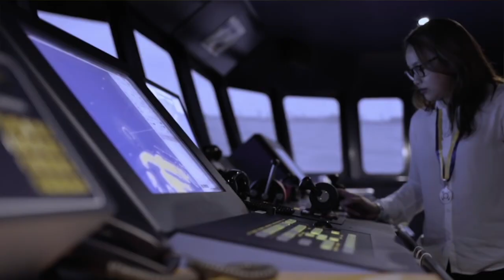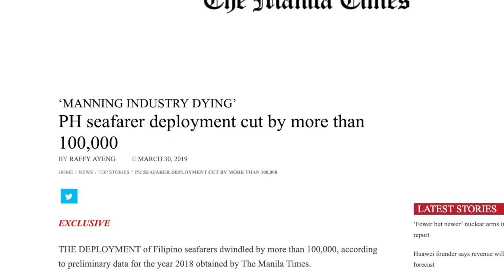BBM VLOG #67: Araw ng mga Mandaragat | Bongbong Marcos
Hindi madali ang buhay mandaragat. Ngayon ay humaharap pa sila sa panibagong panganib kagaya ng mga pangyayari sa ating karagatan sa nakaraang ilang araw.

Upang maiwasaan ang mga aksidente man o sakuna, nawa'y patuloy tayong gumawa ng paraan upang mapangalagaan ang kapakanan ng ating mga seafarers.

Sila at ang mga ibang mangagawa sa ating mga karagatan tulad ng mga mangingisda ay may mga mahalagang tungkulin hindi lamang sa pag-unlad ng ating ekonomiya, kundi pati na rin sa pagpapayaman ng pakikipag-ugnayan natin sa ibang bansa.

Mabuhay ang Pilipinong mandaragat! Maligayang World Seafarer's Day sa inyong lahat!